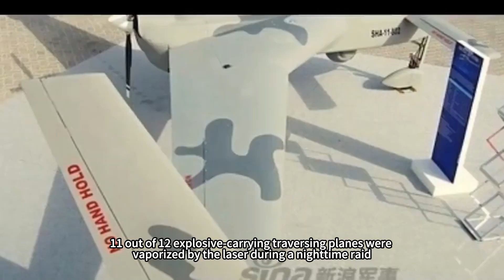Chinese anti-drone system locks onto target in 3 seconds, Up to 99.7% interception rate!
When a million-dollar anti-aircraft missile trailing a trailing flame pierces the sky, the target turns out to be a civilian drone with explosives strapped to it with duct tape - has this absurd economics of war become the fatal shackle of modern military powers?